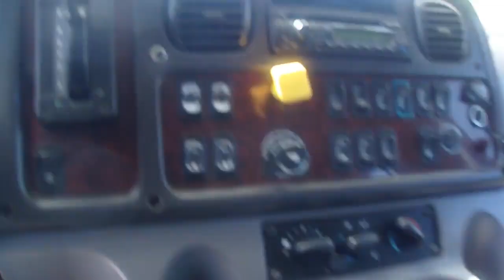2015 FREIGHTLINER BUSINESS CLASS M2 106 For Sale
OFF LEASE 2015 Freightliner M2 106 Crew Cab Cimmins ISB 280hp Allison 2500RDS Transmission Air Ride Suspension P/S A/C 280"WB 22' Flatbed Liftgate 11X22.5 Alum Budds 105,250 Miles